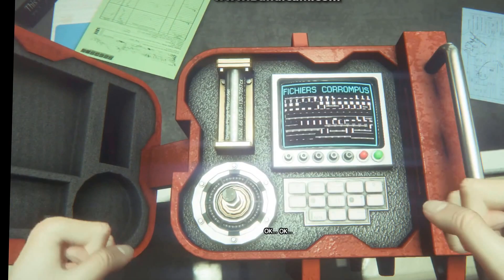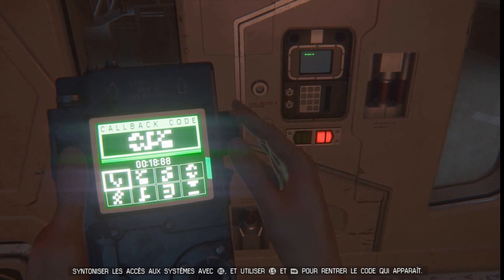Alien partie 6